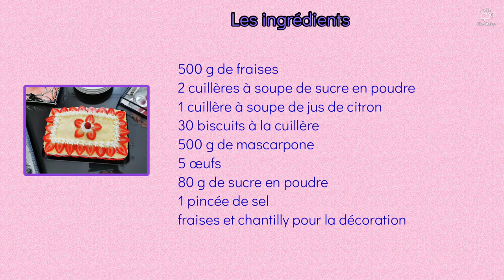Tiramisu à la fraise, un dessert de saison rafraîchissant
Aujourd'hui je vous présente un délicieux dessert de saison rafraîchissant : un tiramisu à la fraise.
C’est très facile à réaliser et surtout très savoureux.
Je l’ai décoré avec des fraises et de la chantilly pour une belle présentation.
Tous les ingrédients sont dans la vidéo

Bon appétit 😋😋😋😋😋😋😋